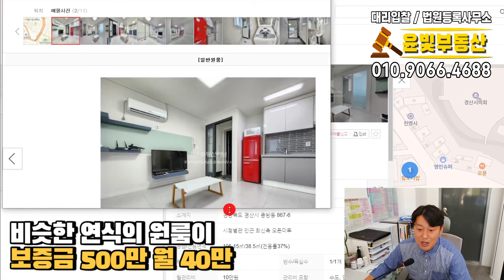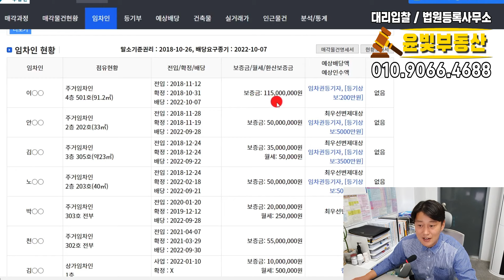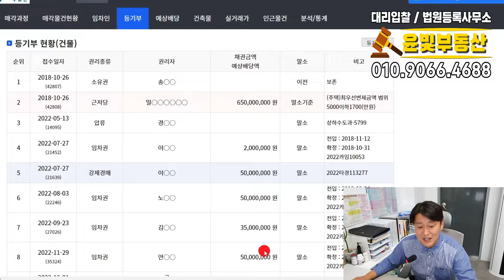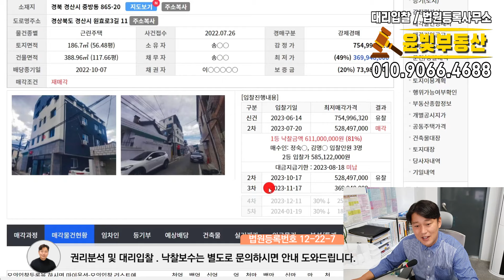반값으로 폭락한 2018년식 4층 3억대 상가주택 월수익 400만